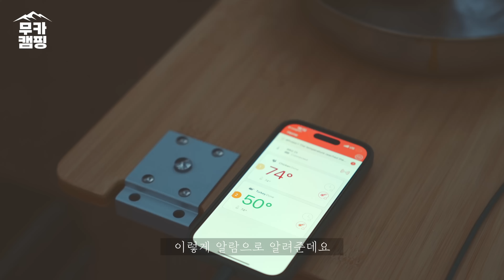바닷소리 가득한 곳에서 힐링캠핑 l 툴레 어프로치 l 캠핑브이로그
여러분 무카입니다!
이번주는 루프탑과 함께했던 특별했던
캠핑이야기를 담아 보았습니다 🙂

그리고 구독자 여러분 덕분에
링티 광고를 촬영하게 되었는데요
감사하단 말씀 부터 드리고 싶습니다 😍

무더워지는 여름 커피대신
링티로 효과적인 수분흡수 추천드려봅니다 🙋
링티 주문하기 👉

안녕하세요 여러분 무카입니다
너무나 감사 드리고
더 좋은 영상으로 찾아 뵙겠습니다 !

📍영상 내 사용장비
루프탑 : 툴레 어프로치 / 펠리칸그레이 컬러 / 사이즈 L
치즈텐트 : 5050 workshops 도그텐트
도마 :한량캠퍼 도마

📍햄버거 패티 만들기
소고기 다짐육 돼지고기 다짐육을
7:3으로 섞어주시고 소금 후추로
간해주시면 끝!

📍떡갈비 레시피
햄버거 패티에 사용되고 남은 다짐육에
대파 1/2대
양파 1/4개
다진마늘 1T
양조간장 3T
설탕 1T
물엿 2T
후춧가루 1/2t
맛술 1T
첨가를 해주신 다음에
아래 소스를 구우면서 발라주면 끝!

📍소스레시피
간장 1 / 참기름 1 / 물엿1

* Filming equipment
Sony A7M4
Sony 1635GM
Sony 35GM
Sony 70-200GM2